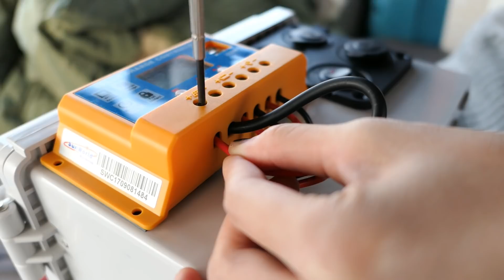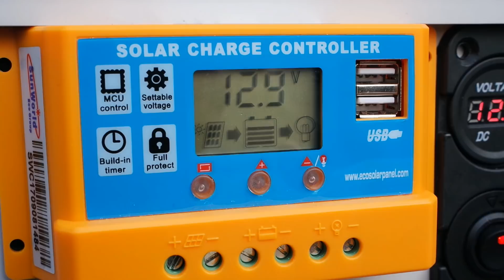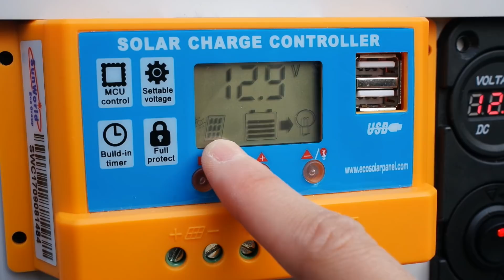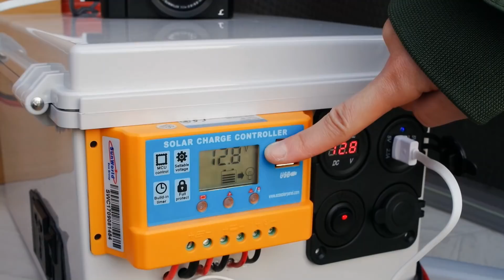태양전지판 DIY 파워뱅크에 설치하기! 과연 작동이 될까?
안녕하세요 캠핑카조아 루시 입니다.

여러분 드디어 태양열판 태양전지판을 배터리에 설치 했답니다. 이 태양전지판 설치방법을 얘기해보려고 합니다. 그리고 여러분들이 궁금해하고 그리고 조언해준 부분도 이야기해보았답니다. 태양전지판을 연결한 배터리 뱅크 파워뱅크로 조금은 안락하고 편안하게 캠핑카여행 그리고 캠핑 여행을 즐길 수 있을거 같아요. 그럼 오늘은 캠핑카에서 태양열로 전기를 만드는 방법을 살펴 볼까요?

이 부분에 대해서 궁금하시다면 구독하여 주세요.

브이로그 카메라 - 캐논빅시아 미니 X
액션캠 - 고프로 히어로5 세션

Music: Carry you home - Martin Hall 배경음악이 궁금하다먼 아래의 링크를 클릭 :